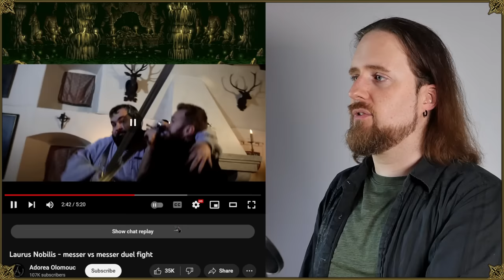This is PEAK Sword Fight Choreography (Realistic & Cool!)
This duel scene proves that it's perfectly possible to combine realism and historical accuracy with awesome cinematic action and compelling storytelling. Even down to *showing* us something about the personality of a character, instead of forcing narrative exposition. Remarkably well done!

And of course it's neat to see them fighting with messers, an often overlooked type of medieval & renaissance weapon.

*** Music credits ***

CC0 1.0 Universal Public Domain

Outro:
"Highland Storm" by The Slanted Room Records

*** Merch ***

*** Social media ***